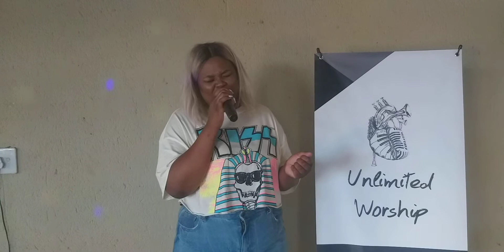Tanani eXihlobyeni-Matz Daniels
Tanani eXihlobyeni xa mati ya vutomi-Matz Daniels